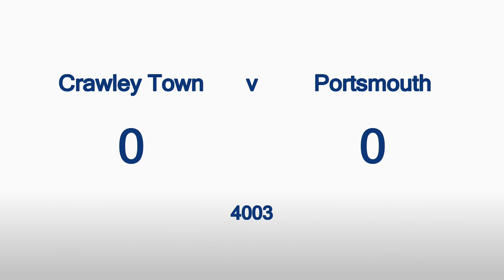Crawley v Portsmouth